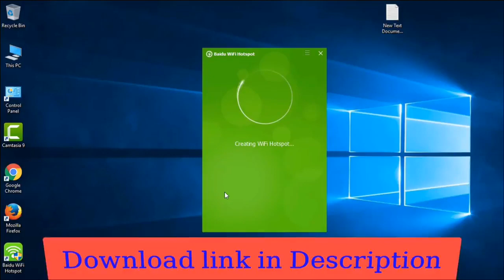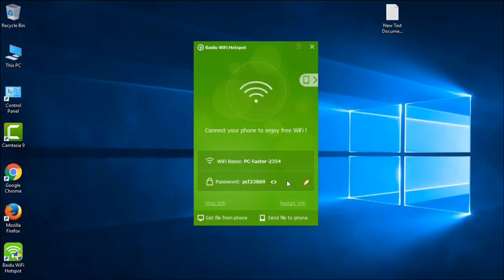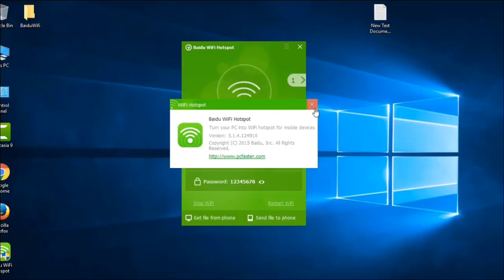how to share internet connection from pc to mobile phone via wifi hotspot hindi english urdu 2019/20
How can I use Internet from laptop to mobile?

How can I use Internet from PC to Android mobile?

How I can share Internet from my PC with my mobile via WIFI?

How can I connect mobile internet to my PC?

WiFi Hotspot allows you to easily share your computer's network with your cell phone or tablet for free. As long as your desktop is equipped with a wireless network card (or your laptop's wireless network card is on) and the computer can access the internet, you can create a WiFi network! It also allows you to create a local area network to transmit documents or play games with other computers. WiFi sharing NOW fully supports WinXP, Win7, Win8 and Win10 ( Windows xp, Windows 7, Windows 8, Windows 10 )

How to share internet from pc to mobile via wifi

how to connect internet from pc to mobile via data cable

how to connect pc internet to android mobile via usb cable without rooting

how to connect internet from pc to mobile via bluetooth

how to connect android phone to pc for internet via usb

how to connect internet from pc to mobile via usb cable android lollipop

how to use pc internet on android mobile via usb

how to connect android phone to pc for internet – windows 7

MyFreeAdvice
Owner: Rohit Singh Yadav

Please Follow MyFreeAdvice on social networks below